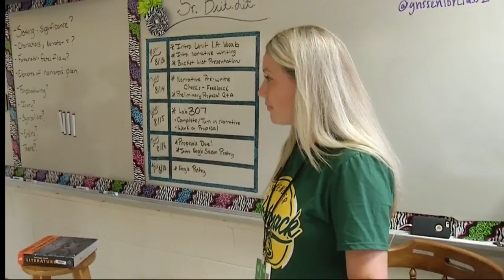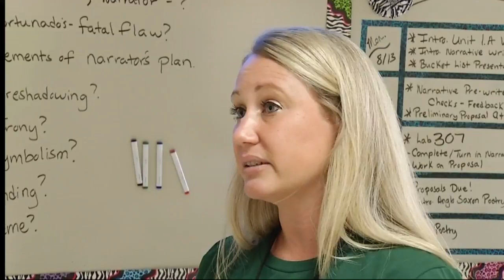Golden Apple: Amber Bentley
Ms. Bentley brings Literature to life at Greenbrier High School